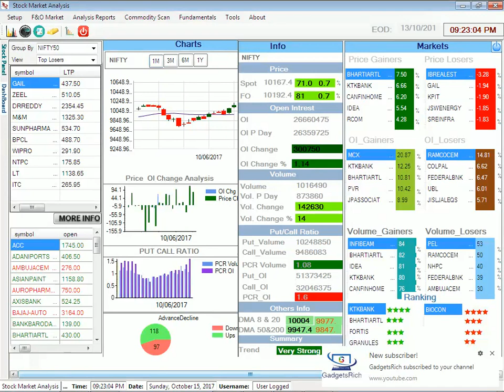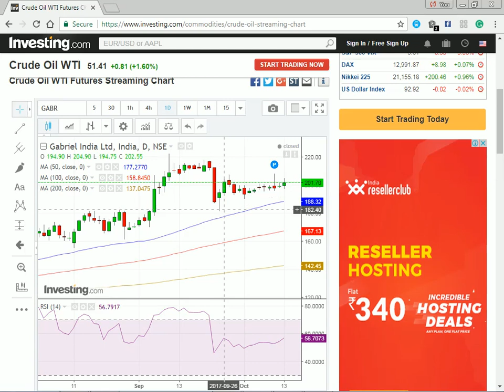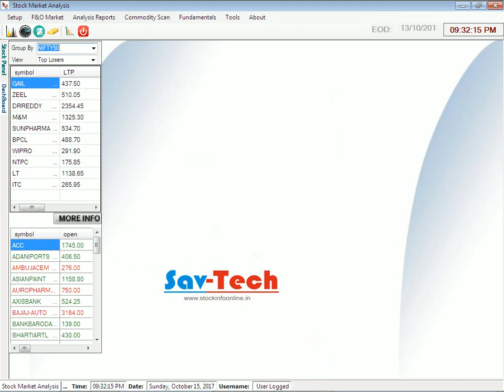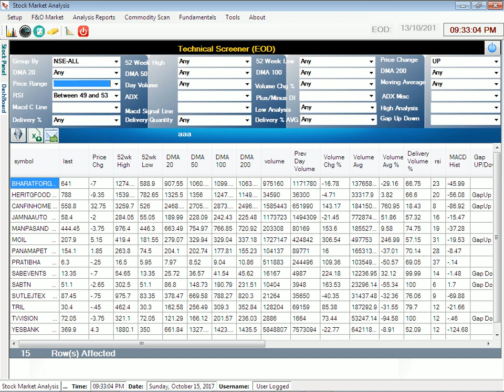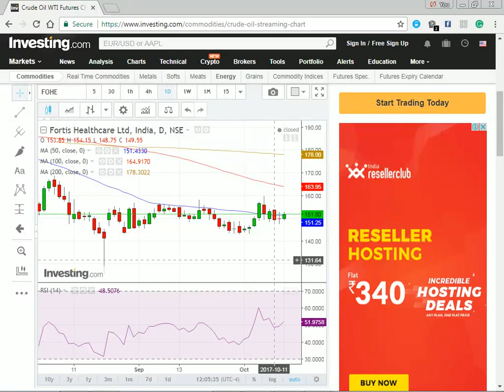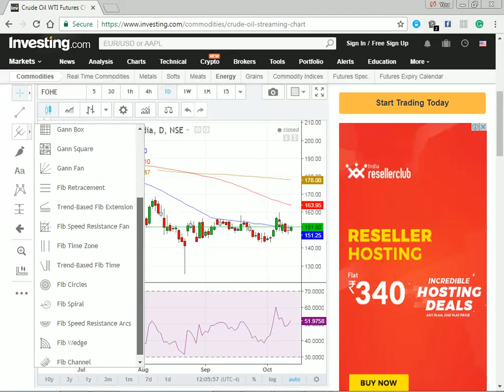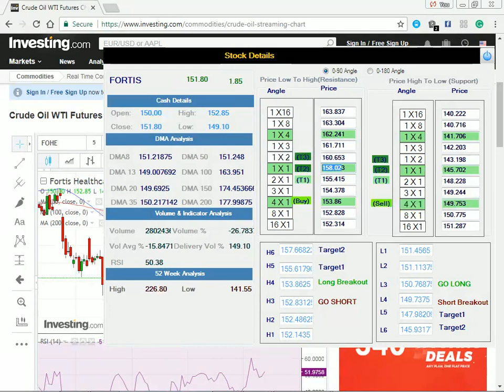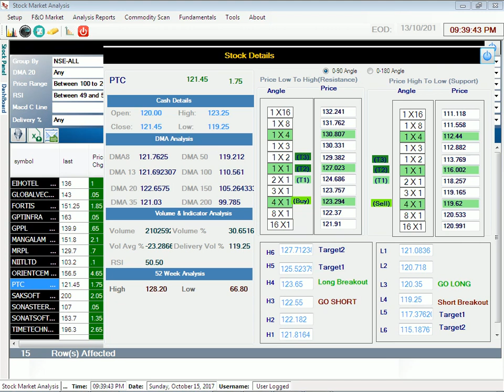Best Intraday trading Strategy - सबसे ज्यादा profitable indicator RSI with complete analysis